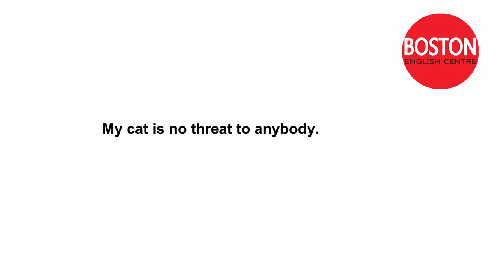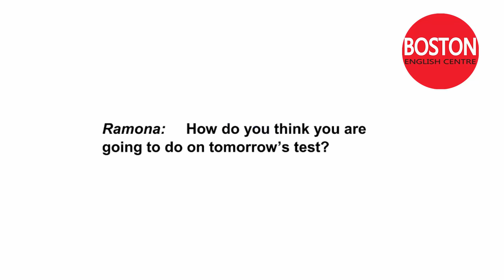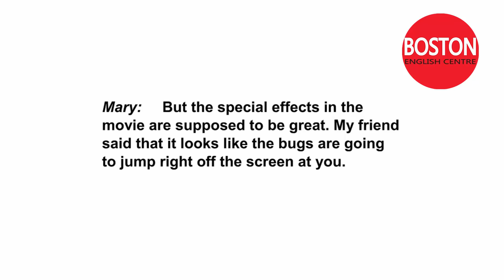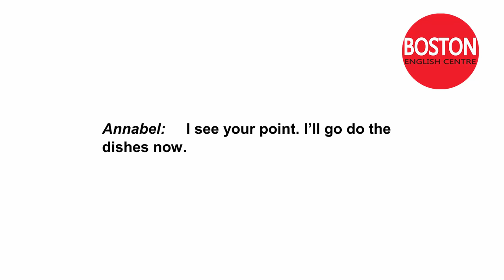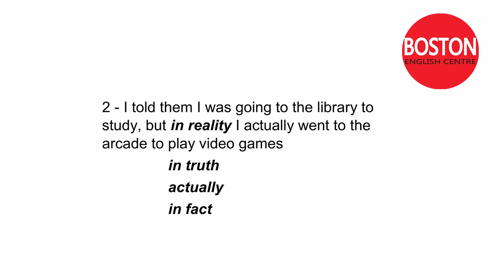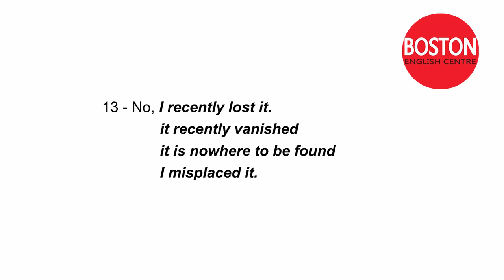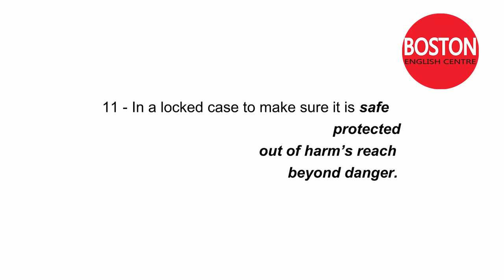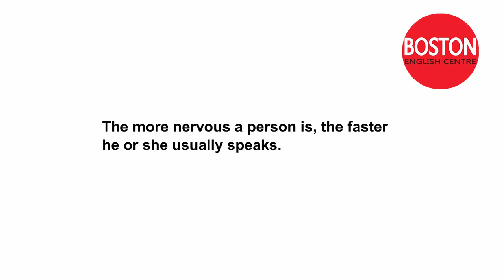15 English Lessons for Conversational English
15 English Lessons for Conversational English
Lesson 1 - Threat
Lesson 2 - Worries
Lesson 3 - Deception
Lesson 4 - Sorrow
Lesson 5 - Fear
Lesson 6 - Reproach
Lesson 7 - Jealousy
Lesson 8 - Flattery
Lesson 9 - Shame
Lesson 10 - Ridicule
Lesson 11 - Unforgettable Experiences
Lesson 12 - Sweet Memories
Lesson 13 - Memorable People
Lesson 14 - Ecstatic Experiences
Lesson 15 - Embarrassing Experiences